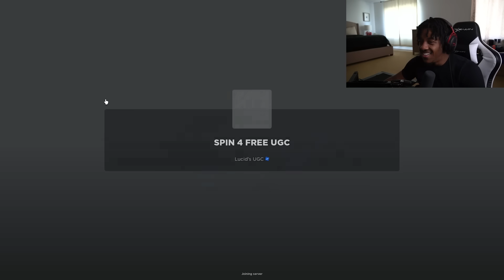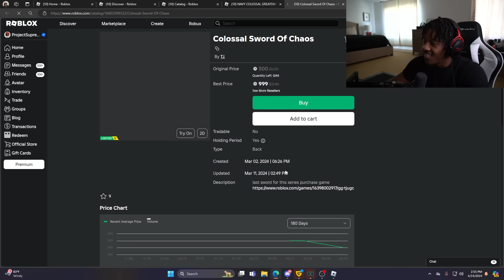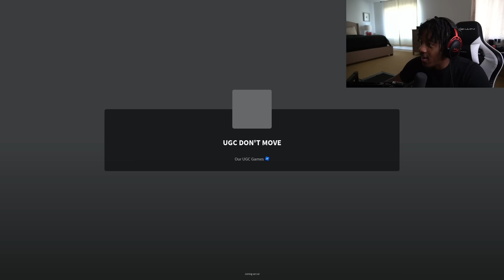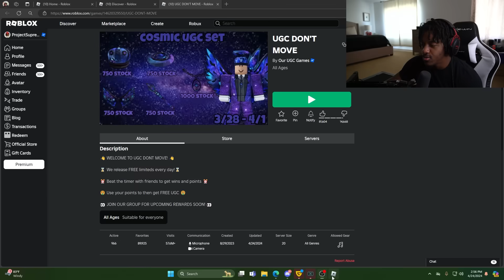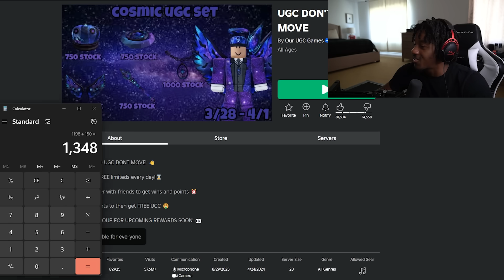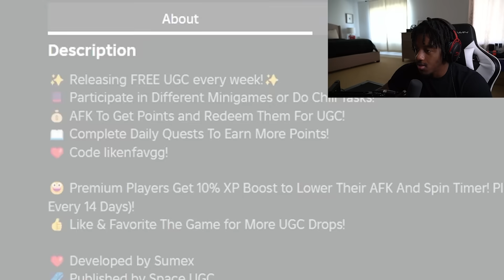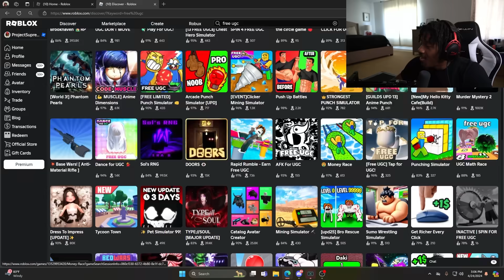This Roblox Game Is A Scam